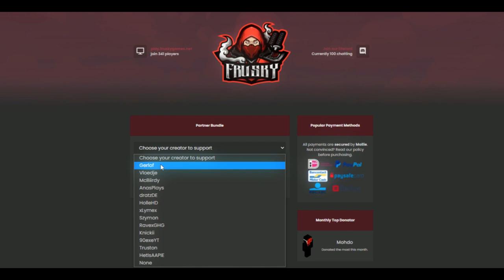ALPHA ZIJN IN DE END! 😎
Snapchat ➜ gerlofgg